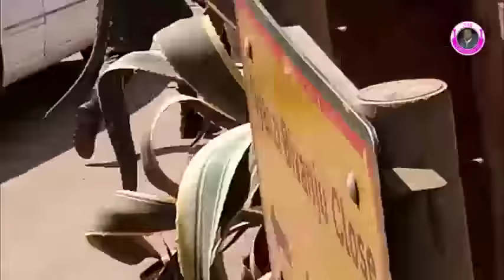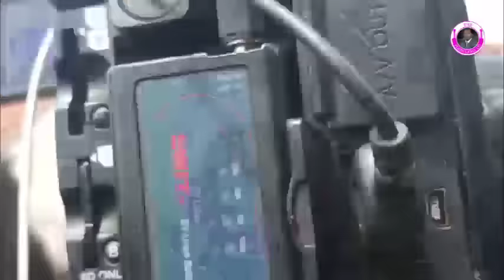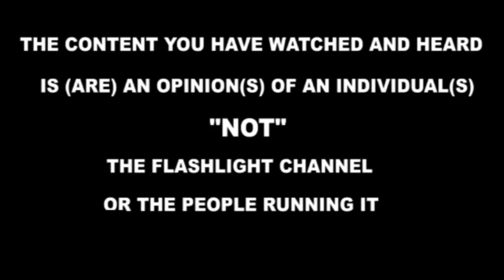Ebyama ebipya bizuuse! Wuuno owa boda boda eyatutte Gen Katumba Wamala alese ebyama ebirala.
Wuuno owa boda boda eyatutte Gen Katumba Wamala alese ebyama ebirala ku ngeri gye bakubyemu omuwala. @flashlightug